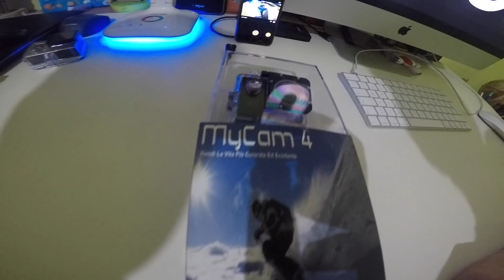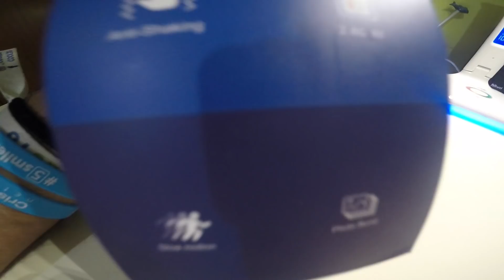GOPRO A 30 EURO!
La mia moto:

•Scarico completo giannelli
•Carburatore 28 Dell'Orto
•Pompa brembo
•Gomme pirelli diablo super corsa sc1

Informazioni personali:

 •Nome: Manuel
 •Nato: Napoli
 •Professione: studente
 •Statura: 170cm

• GoPro Hero economica GoPro Hero5 Black Microfono Boya economico Microfono Rode costoso Adattatore microfono